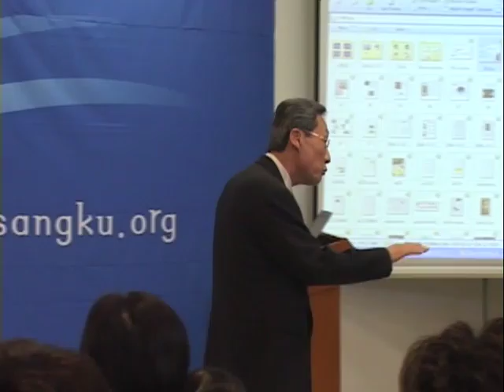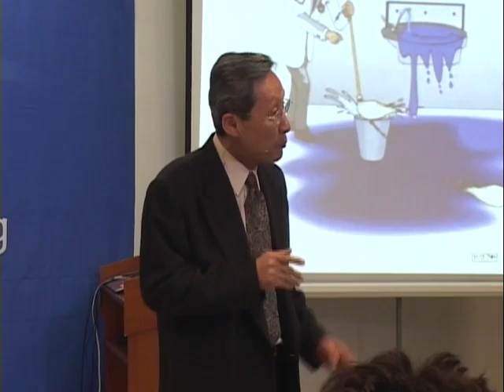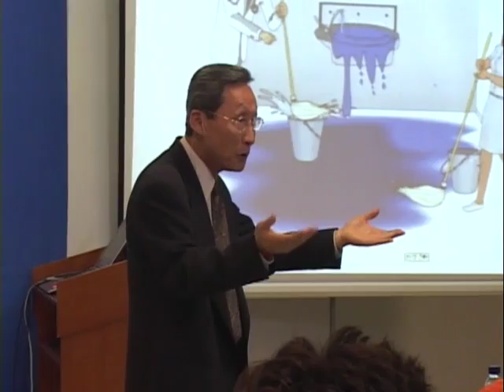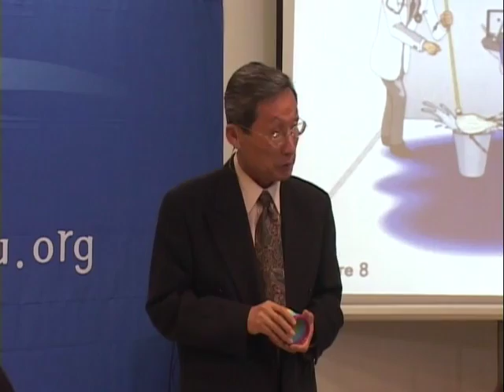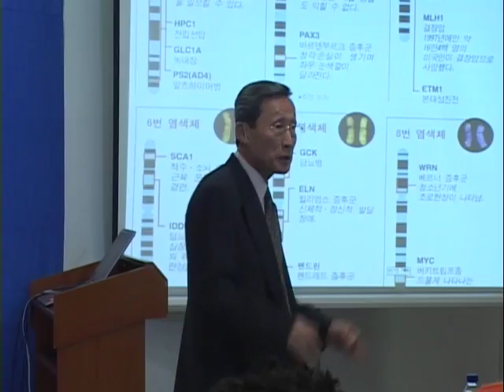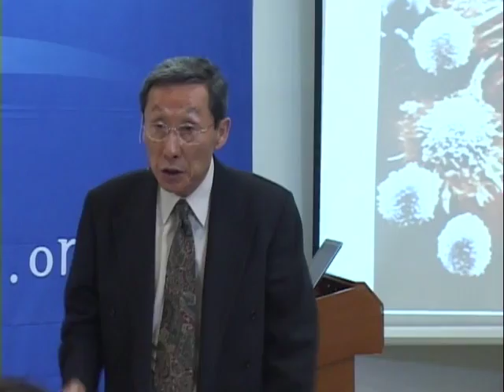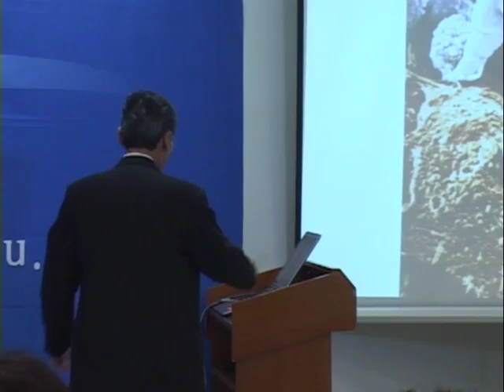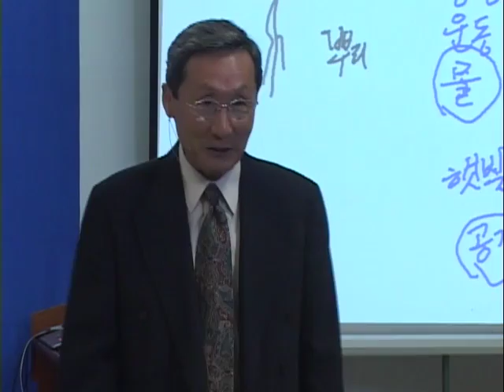R80C-01 生命的氣息與建構生命的基礎施設